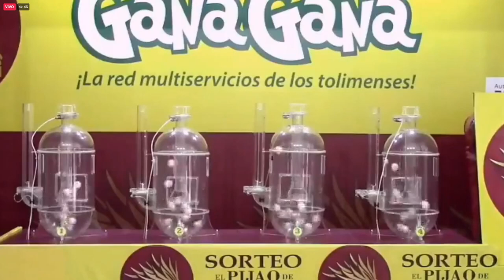Resultado EL PIJAO DE ORO del martes 16 de noviembre del 2021 ✅🥇🔥💰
Hola buenas tardes, te presentamos los resultados de las loterías y chances en Colombia, vamos con el Resultados del Chance Pijao de Oro del martes 16 de noviembre de 2021.